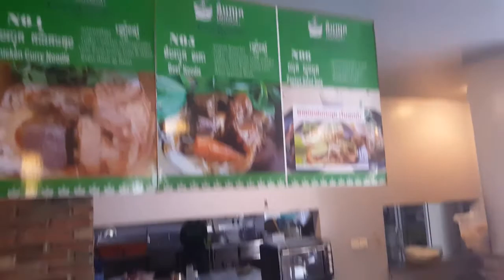Nasi Ayam Hainan Kari Daging Sapi Rebus dan Bihun Kari Ayam Braised Beef & Chicken Curry Vermicelli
Lunch to day, I and my friends enjoy Hinan Chicken Rice, Braised Beef vermicelli and Chicken Curry vermicelli at a nearby restaurant.

This video is aiming to tell and show you the food we enjoy based on our lifestyles and culture. You also can try any of the food in the videos of our channel once you come to our country. Asian has so many different mixed culture and a number of food to enjoy. Moreover, there are lots of tourist destinations to explore.

Please wear face mask and wash your hands properly because Covid 19 is still around. Wish you all stay safe. Good luck and Love You All!